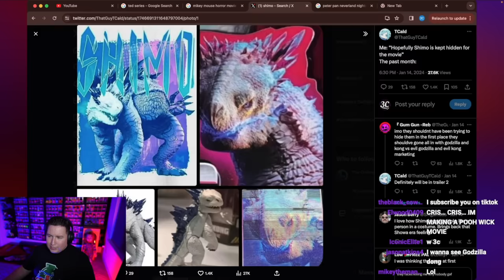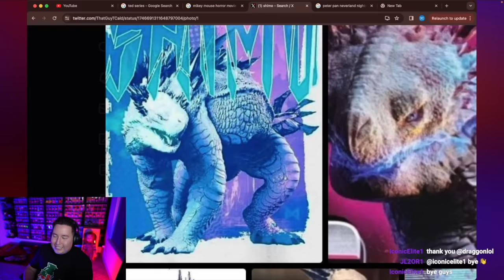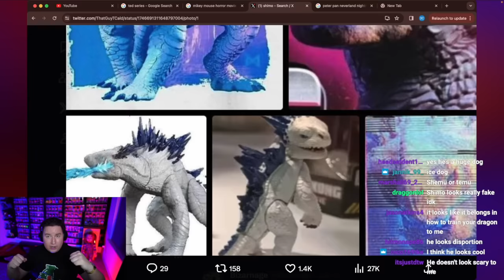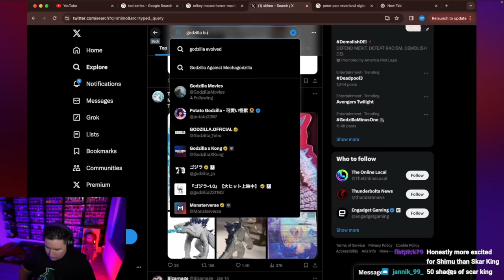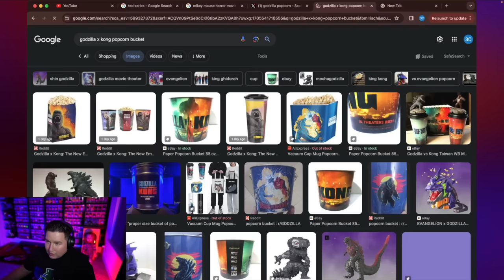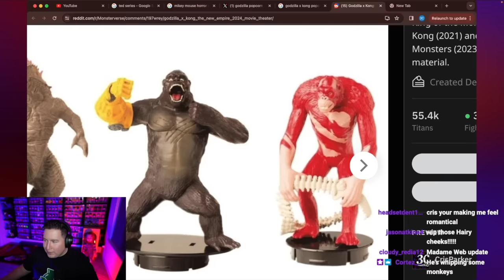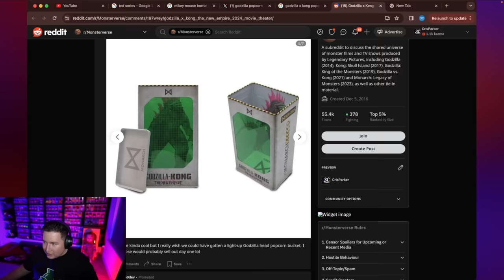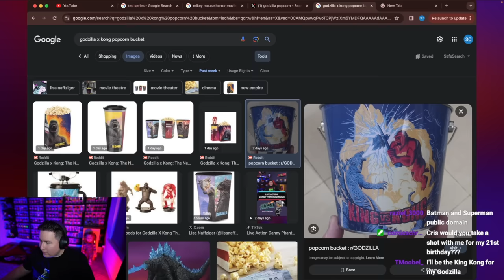Godzilla X Kong Full Look At Shimo & Popcorn Bucket Merchandise